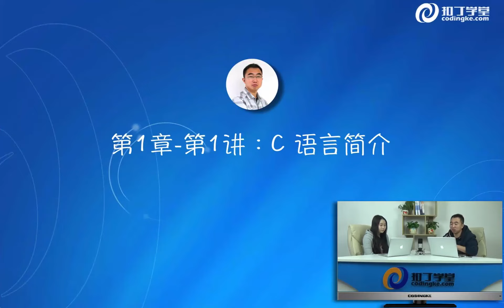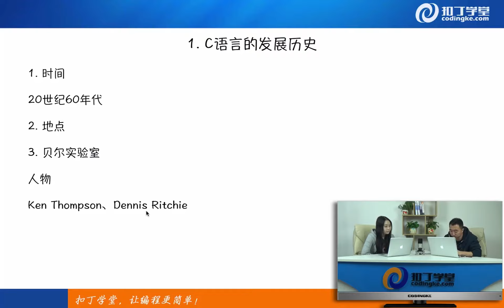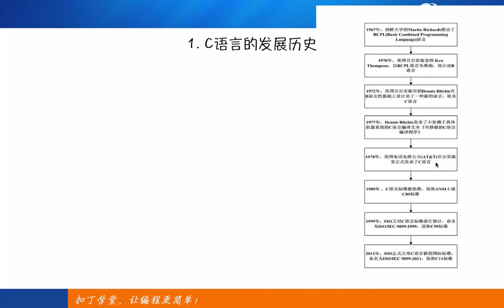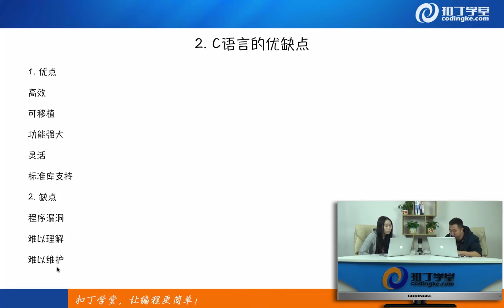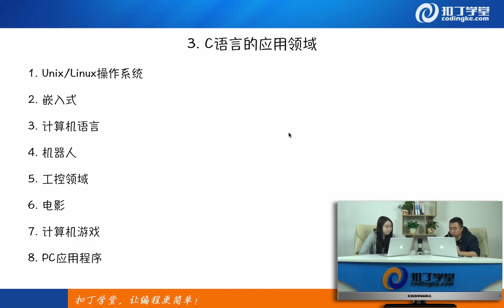[Cocos2d-x]1.C语言简介.mp4